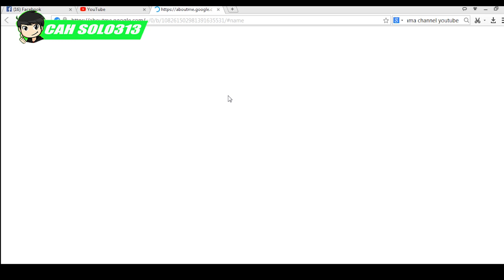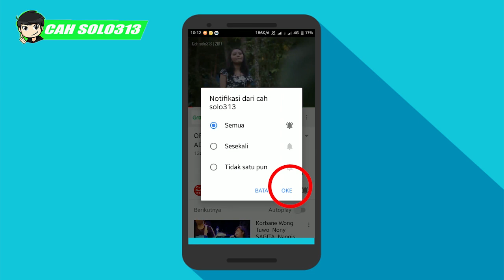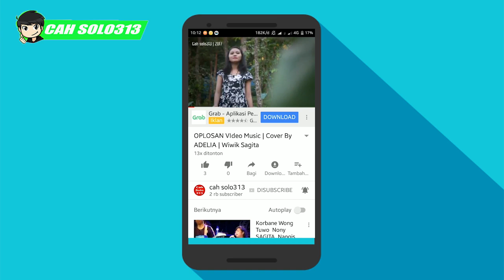Cara Mengubah Nama Channel Youtube & Google +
Kali ini Cahsolo313 akan membagikan tutorial lagi bagimana cara mengubah channel youtube nama dan google plus dengan mudah dan dengan bahasa indonesia.